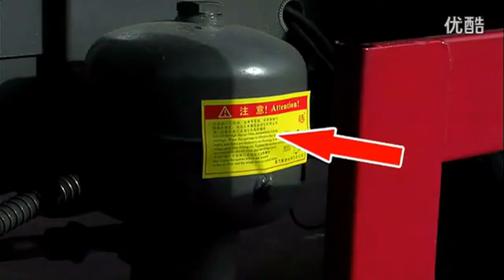6x4 300 hp dump truck for sale prices for tipper truck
Gansu Construction Investment Equipment Manufacturing CO., LTD. It was formerly the Vehicle Overhaul Factory of Gansu Construction Transportation Company founded in 1979, with an occupation area of 13,000㎡.It’s mainly engaged in the sales, leasing, repair, remanufacturing and technical consultation, appraisement and evaluation, and after-service of construction machinery and mobile cranes, the installation, refitting, and repairs of gantry and bridge cranes, and the sales of lubricating oils and electromechanical product parts.

At present, it possesses more than 50 specialty technicians and incorporates 2 independent professional production workshops.At present, it’s the sole remanufacturing-oriented construction machinery manufacturer in Gansu and is a designated after-service and spare parts supplier by China’s renowned construction machinery manufacturers, including Zoomlion, Weichai Power, Fuwa Jinzhou, Manitowoc, and Taian Dongyue, in Northwest China region.